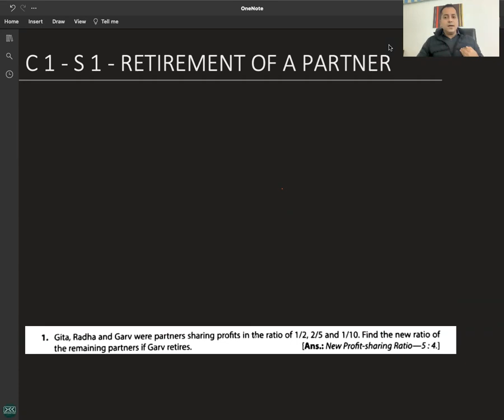C 1 - R 1 - An Introduction to RETIREMENT OF A PARTNER